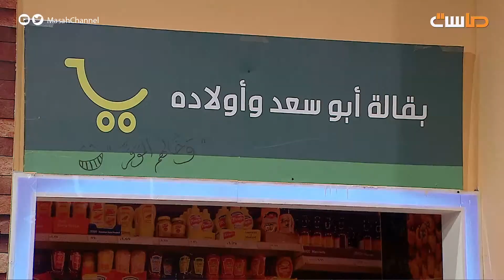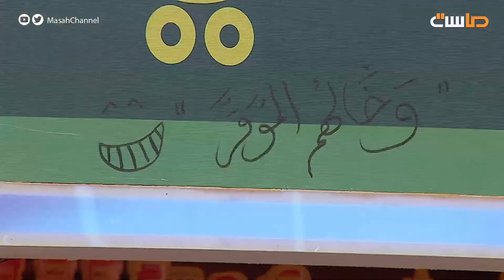الخال يفاجئ أبو سعد بتعديل اللوحة